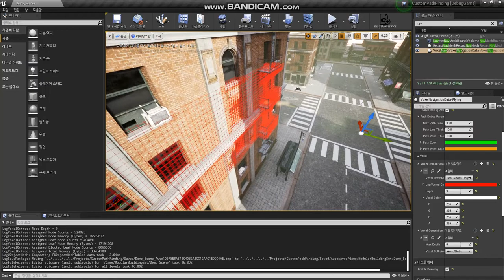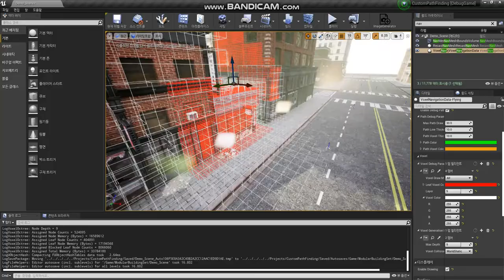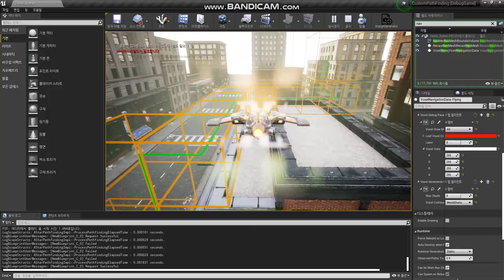3D Flying Object Navigation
Representation of 3D Flying Object Navigation With Unreal Engine 4.

Octree generation method : Sparse Voxel Octree
Pathfinding algorithm method : A*